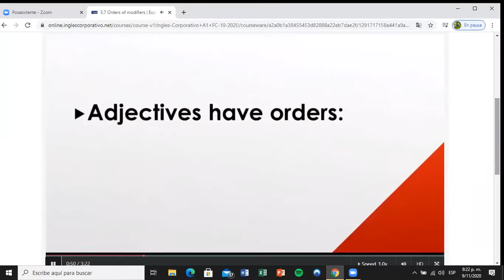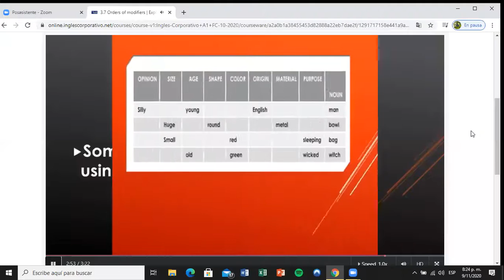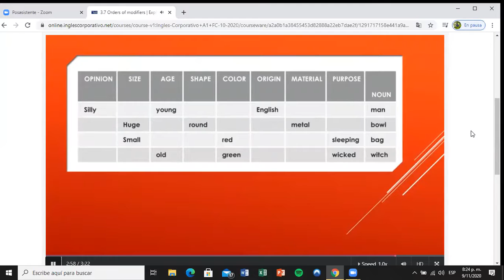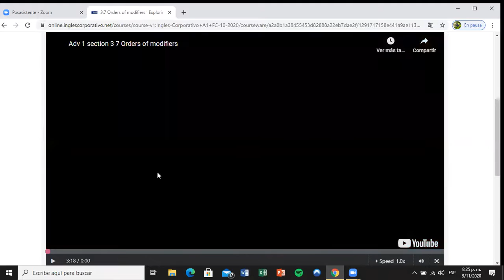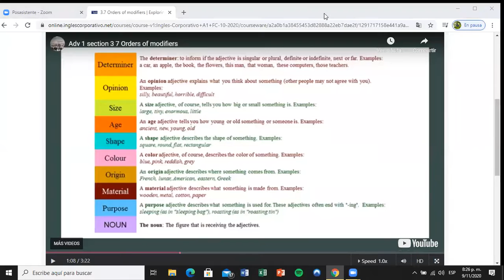Ingles Corporativo- Day 9 Modifiers part 2